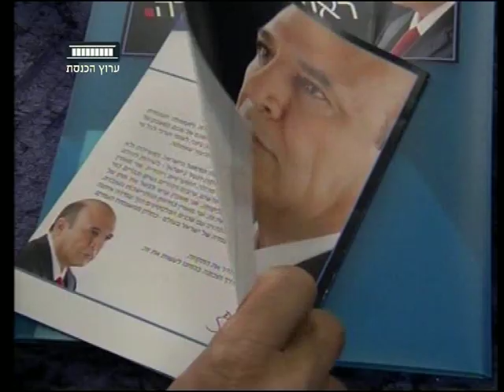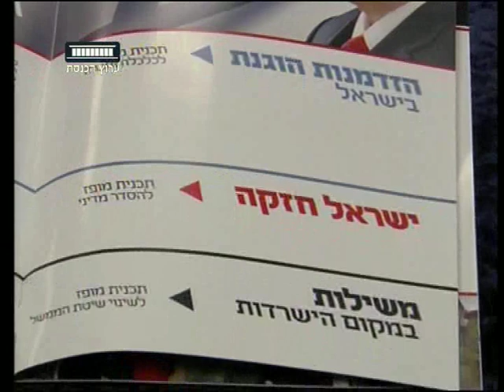ערוץ הכנסת - מופז : אני רץ לראשות הממשלה" 30.1.12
ח"כ שאול מופז השיק היום את קמפיין הבחירות שלו,
מופז שנהג לאחרונה לתקוף את יו"ר מפלגתו  נשמע הפעם מפויס יותר, ואף הציע ללבני תפקיד בכיר במידה ויבחר.
לבני מצידה פרסמה סרטון בו היא קוראת לחברי קדימה לקחת חלק פעיל בָמטה שלה.
כתבתו של עדי כהן.